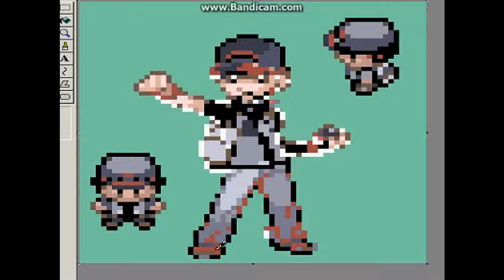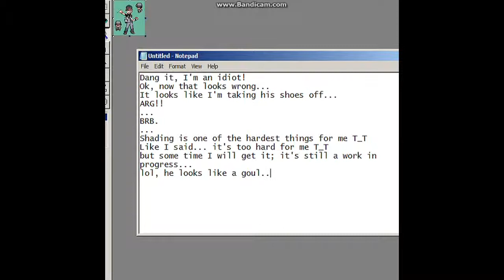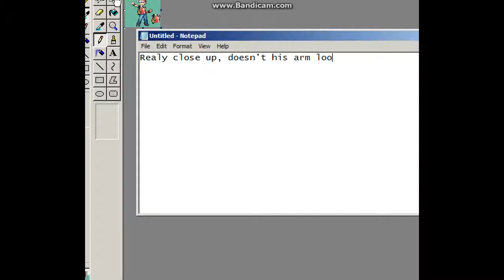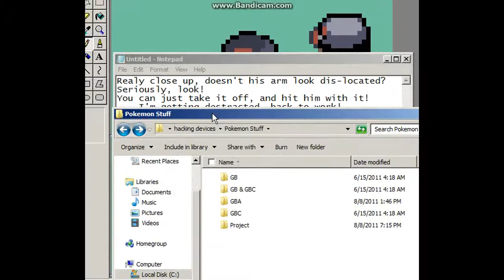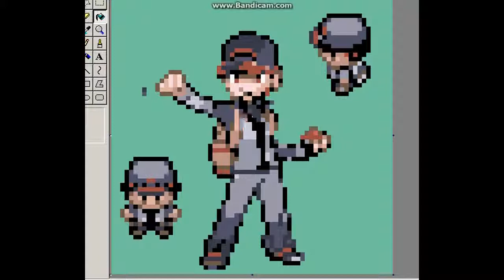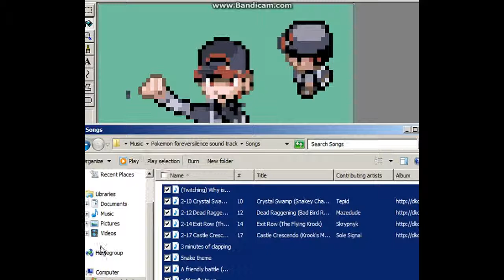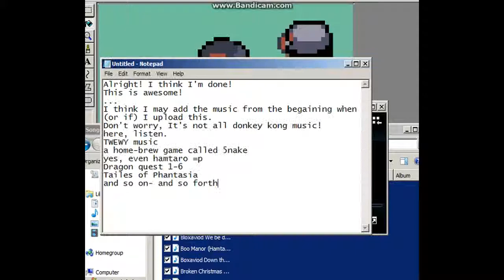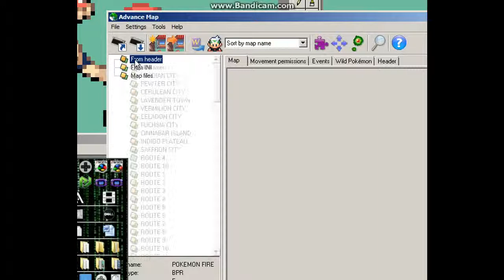Pokemon Forever Silence: Behind the seens: Noah's Sprite Editing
Ok, for those who are confused, here's what this thing's about.
I'm working on a Hack-Series Called "Pokémon Forever Silence" and This is the main character, Noah. He's 12 Years old, and even witness his father's death when he was 6. This is what he'll look like in the series.
The last thing I showed you was a work in progress place called: Hang Out Park (Or the HOP for short). It's one of the main places in the series, and supports pyromaniiacx3's remix to the national Park theme. (Link Below)
I would like to thank once again, pyromaniiacx3 for being so patient, even though it's been 6 months since I've asked her to use the song.
Anyway, "Pokémon Forever Silence" is on the way! (This will be my main focus for the next 2 months.)
--Staggger